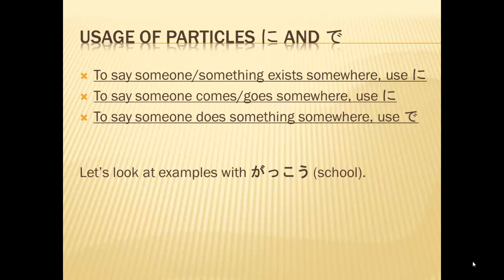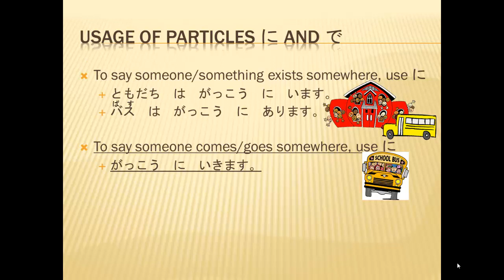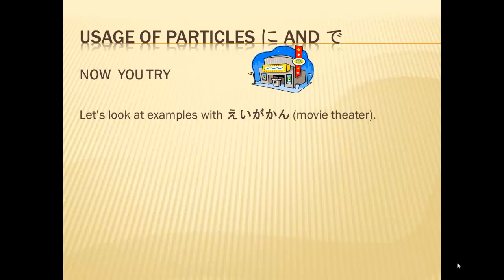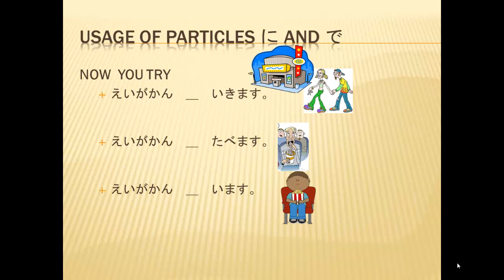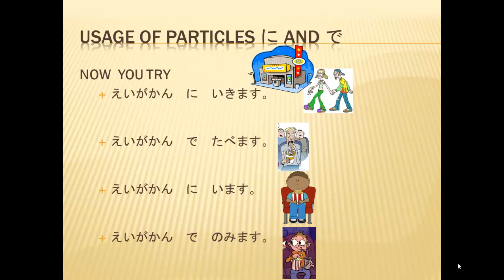Japanese Lesson Using particles に ni and で de after a location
Practice using Japanese particles ni に and de で after a location word. I only speak Japanese in this Japanese lesson video so you can learn Japanese faster!

JAPANESE TEXTBOOK REFERENCE
Adventures in Japanese: Chapter 4
Genki: Chapter 3-3
Michigan Virtual School Japanese 1A: P-2
Kimono: Chapter 7
Japanese for Busy People: Lesson 10
Ima: Chapter 3, Chapter 6

In the video, one structure not discussed is:  [THING] は  [PLACE] に  あります。
This will be discussed in another video.